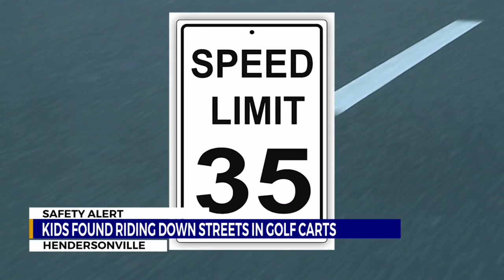Concerns over golf carts on public roads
Hendersonville police share concerns